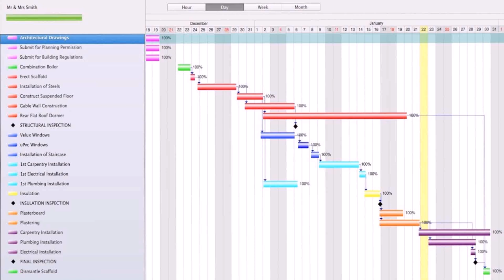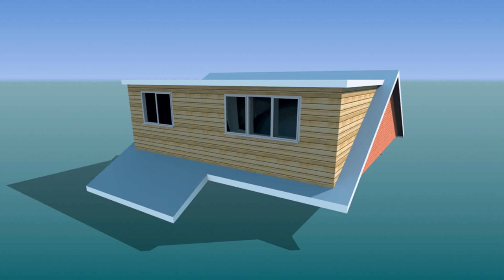Buy Car NY 5% DP